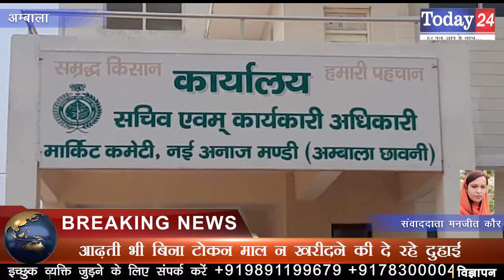सरकारी पोर्टल के ठीक काम न करने से धान खरीद में आ रही परेशानी | Today24